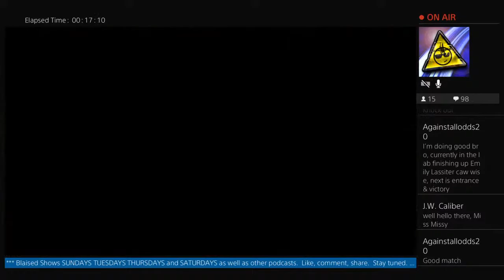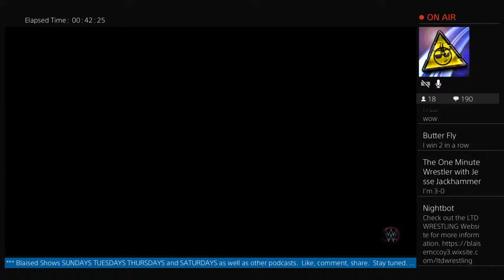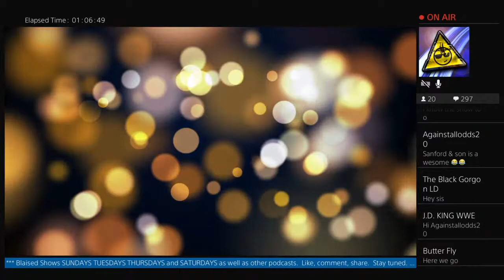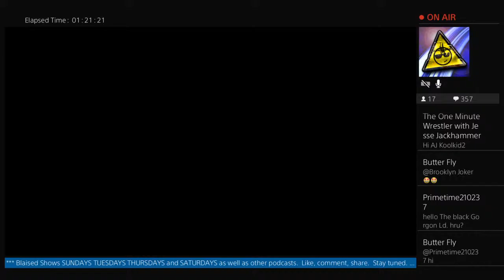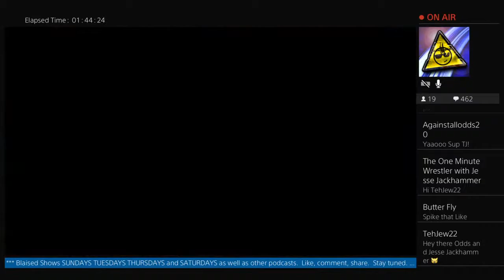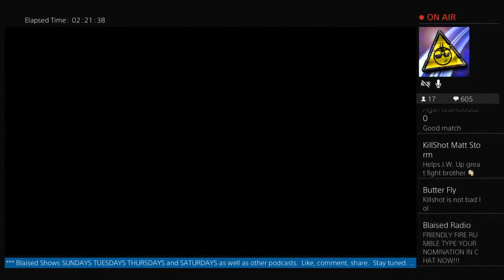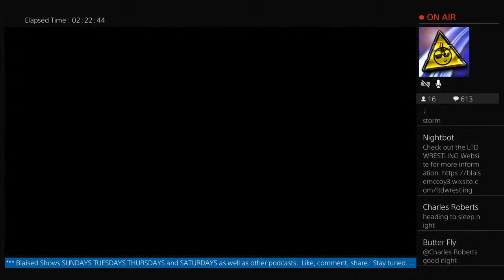4.18 WWE2K23 LTD1047 Steel City Showdown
Play by play wacky sports commentary and podcasts. Here to have fun and bring people together.

Welcome to Blaised Radio Network.  It's ya boy Blaise McCoy, your dungeon master, creator, commentator, MC, DJ, ring announcer, play-by play bringing you wit, wordplay and wisecracks... idioms, idiots and innuendo with a side order of sarcasm.

Interviews, Watch-Alongs, Reactions, Gaming commentary, Podcasts and even gardening in the Seasoned Rookie Garden, Blaised Cards and Collectibles, the WrestleSense Podcast, LTD Leaning Towards Death Efed Digital Wrestling and NFL RedZone Sunday and NBA basketball audio only play by play shows.

*Warning: Some adult language, all in fun. This channel's content is NOT FOR KIDS